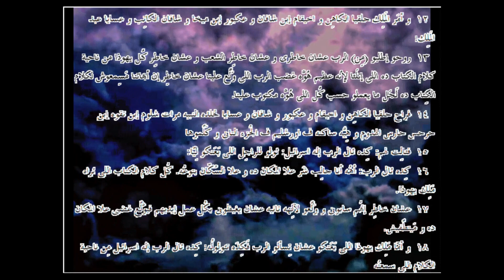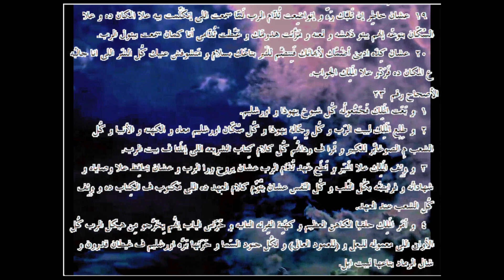ملوك الثاني ... الترجمة العامية المصرية .12022. ـ2nd Kings...Egyptian colloquial translation